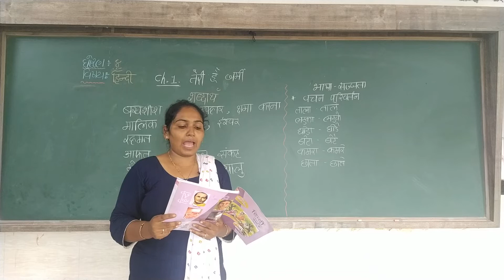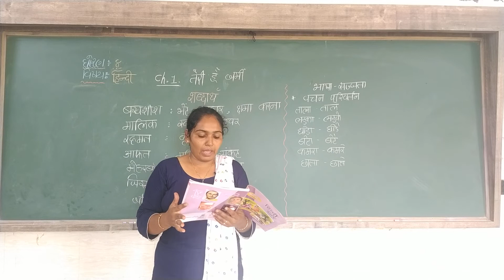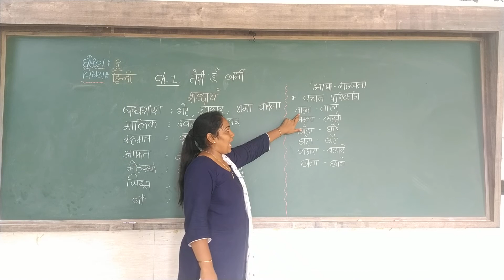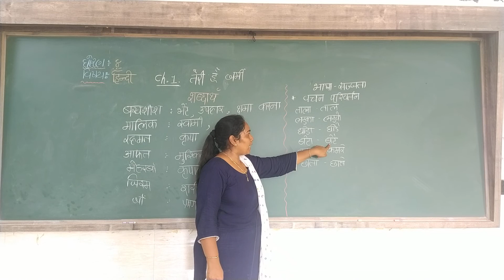GSEB | ગુજરાતી માધ્યમ | ધોરણ - ૮ | हिन्दी | काव्य - १ | तेरी है जमी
18/06/2021